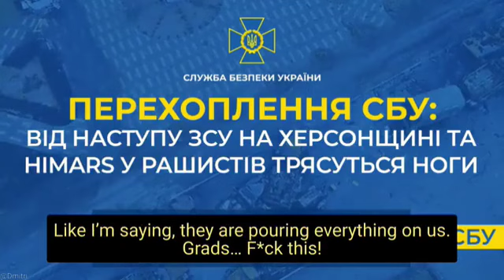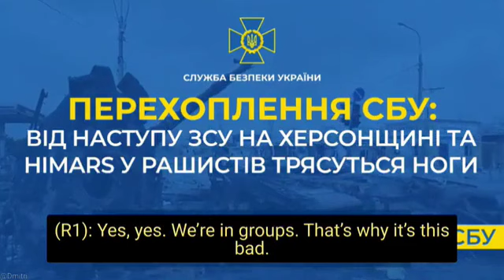intercepted call between 2 Russian soldiers. American HIMARS are making them shit as they retreat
intercepted call between 2 @Russian soldiers. @American HIMARS are making them shit themselves as they retreat